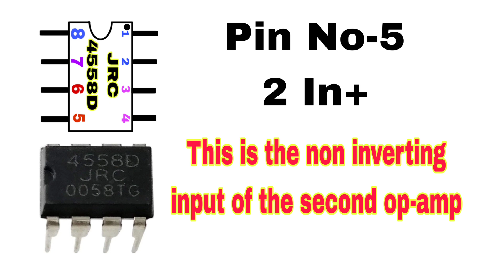4558d,4558d ic subwoofer circuit diagram|4558d ic pin out|4558 ic subwoofer circuit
4558d,4558d ic subwoofer circuit diagram|4558d ic pin out|4558 ic subwoofer circuit